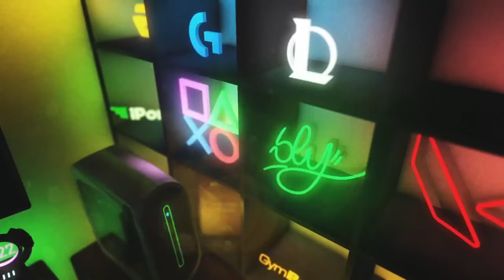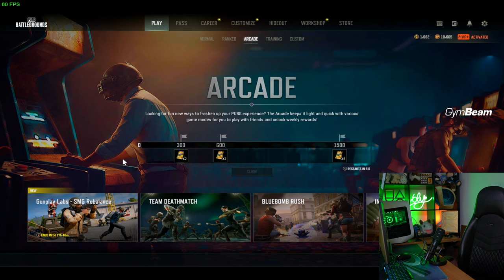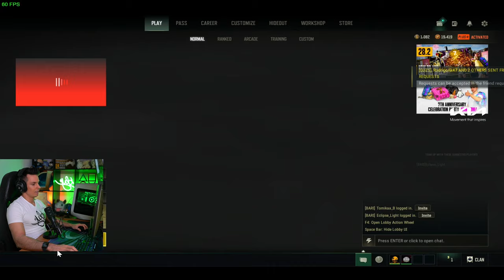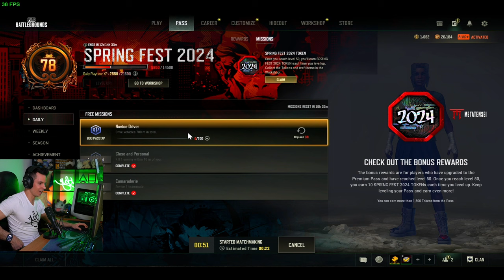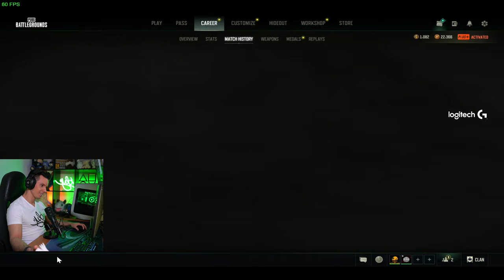🔥 UTOLSÓ ELŐTTI NAP 🔥 MEGLESZ A TOP10 VAJON?! 🎮📅 2024.03.21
00:00:00 - Intro
00:09:41 - Szotyi time
00:12:24 - PUBG

Ha élőben is néznél, akkor sok szeretettel várlak a Twitchen is!
A menetrendet megtalálod, Discordon a menetrend szobában!

GL&HF Barik!